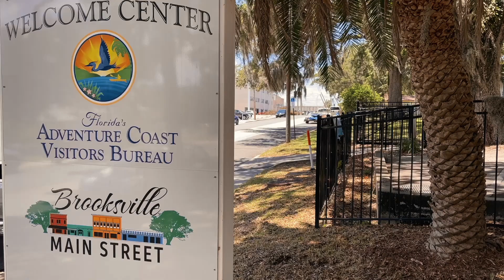The Mermaid Tale Trail Unveiling Coming Soon on Florida's Adventure Coast!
​Florida’s Adventure Coast Visitors Bureau is thrilled to announce the unveiling of The Mermaid Tale Trail!

This legacy project coincides with the 75th anniversary of Weeki Wachee Springs State Park – Home of the World-Famous Mermaids. In honor of the Park’s anniversary, 27 mermaid statues will be placed throughout the entire County. Each is hand-painted by a selected artist promoting Florida’s Adventure Coast, Brooksville-Weeki Wachee.

Festivities will begin at 10 AM, January 12, 2023, with remarks by Park and County officials, along with the unveiling of the mermaid statues, and a dedication plaque recognizing the Adagio statue and Park as National Historic Landmarks. Dianne Wyatt McDonald, one of the first mermaids who performed on opening day in 1947 and co-creator of the Adagio pose, will be present for the dedication. Afterward, there will be opportunities to meet and greet the artists and see their statues for The Mermaid Tale Trail!

Learn more about Florida’s Adventure Coast, Brooksville-Weeki Wachee, by visiting our